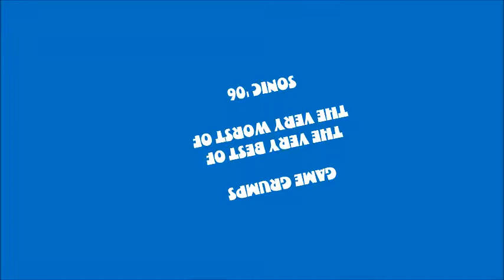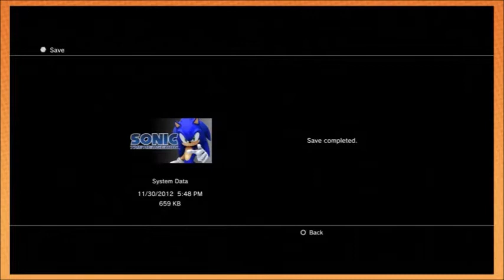Game Grumps Best of Sonic '06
This is the very best of the very worst of Game Grumps Sonic '06!